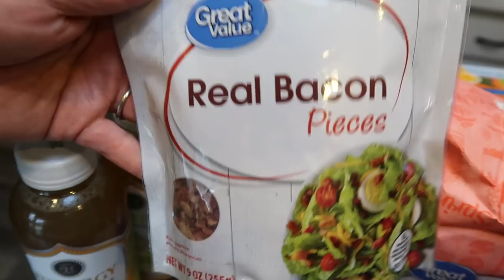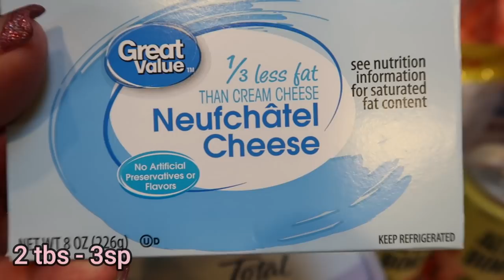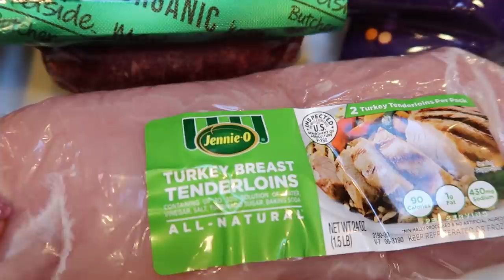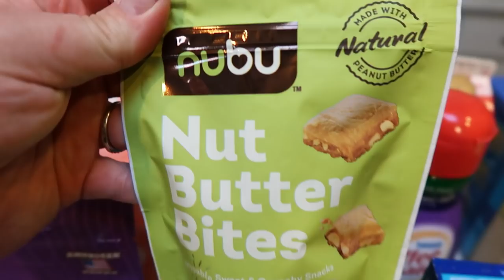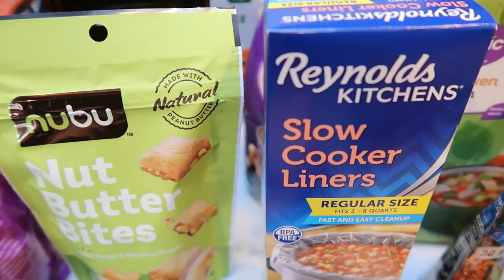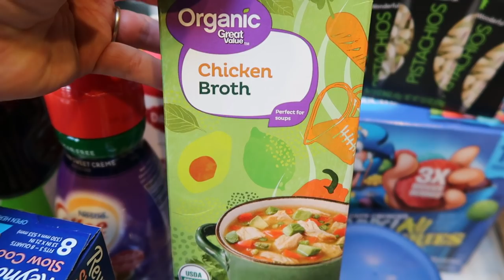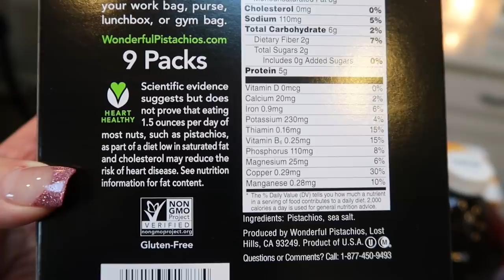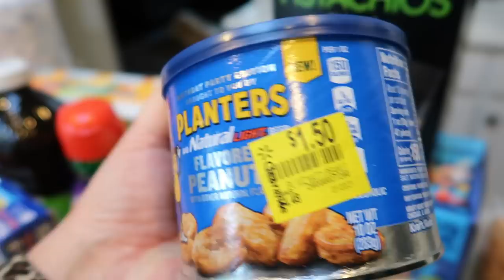BIG WW GROCERY HAUL FOR WEIGHT LOSS - NEW FOOD FINDS! | WALMART | WEIGHT WATCHERS!!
HAPPY SATURDAY!  I am BORED of my snacks so I was excited to find some NEW snack finds this week!  Enjoy!! XO

🎉NEW CHANNEL!!! 🎉

Code- jennswwjourney

Code- jennswwjourney

💌HAPPY MAIL!!!💌
Jenn Clayton